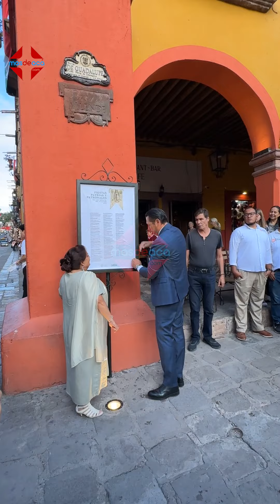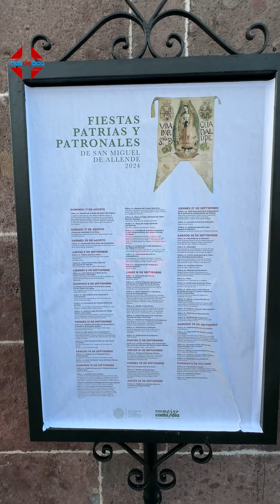Arrancan festejos patrios y patronales 2024 en SanMiguelDeAllende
FiestasPatrias2024 Arrancan de manera oficial festejos patrios y patronales 2024 en SanMiguelDeAllende

Con la pega del programa por bando solemne se da formalidad a las actividades que se han de realizar durante septiembre y octubre destinadas a conservar la tradición e historia de la ciudad patrimonio de la humanidad